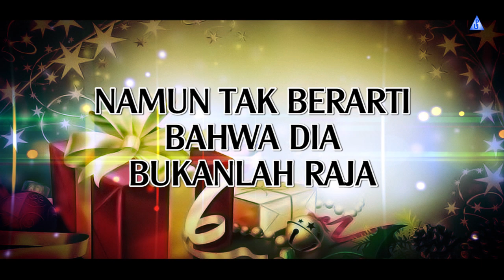Lagu Natal Terindah Penuh Sukacita - Glory - Glory Haleluya - Style Voice (Lyrics)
Official Lyrics Video dari Style Voice ‘Glory - Glory Haleluya’.